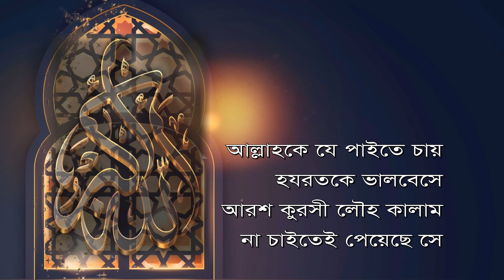ALLAH KE JE PAITE CHAY | NAZRUL ISLAMIC SONG | আল্লাহকে যে পাইতে চায় | নজরুলের ইসলামী গান | BD360 TV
ALLAH KE JE PAITE CHAY | NAZRUL ISLAMIC SONG | আল্লাহকে যে পাইতে চায় | নজরুলের ইসলামী গান |

কাজী নজরুল ইসলামের বিখ্যাত ইসলামি গান  এবং নাতে এ রাসূল - আল্লাহকে যে পাইতে চায়, হযরতকে ভালবেসে।

Kazi Nazrul Islam's famous islamic song or nat e rasul - Allah ke je paite chay, hazrat ke valobeshe.

BD360 TV